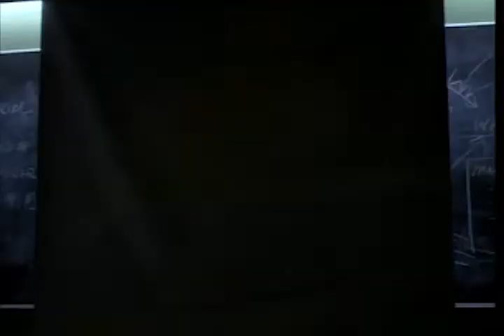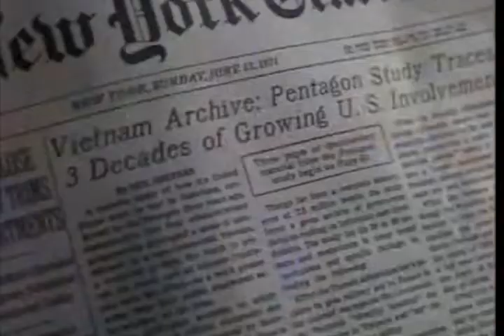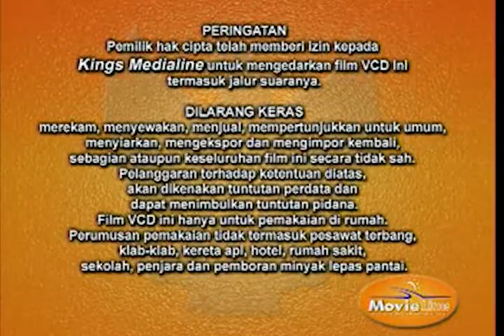The Pentagon Papers Movie Trailer (2003)